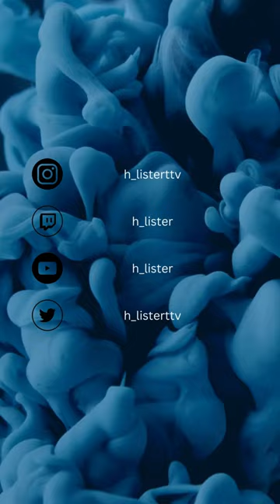wtf? eft tarkov twitch streamer gaming live oce gamer funny gamergirl nerd